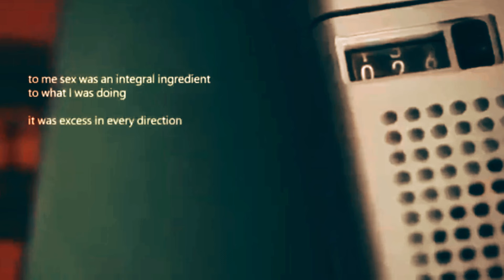When A Mauve Mark Appeared on Freddie Mercury's Face (Tokyo, October 1986)